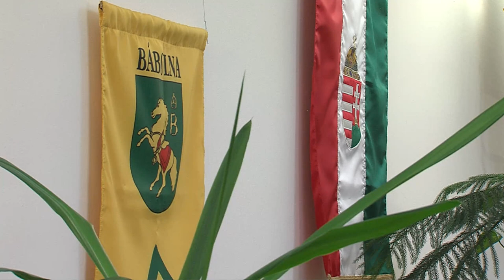Bábolna Város Képviselő-testülete 2024. március 25-i ülése